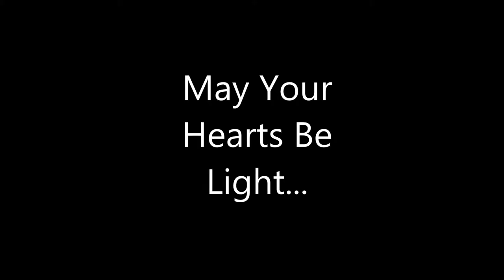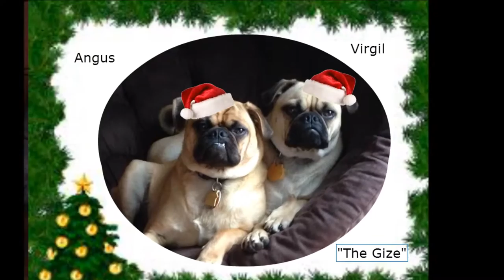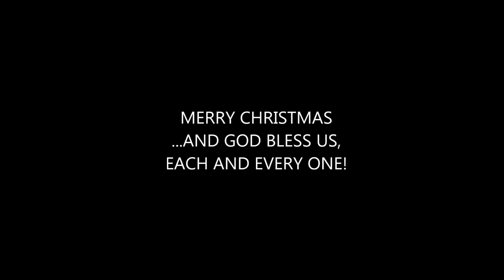Merry Christmas 2014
Merry Christmas from Us to You!!